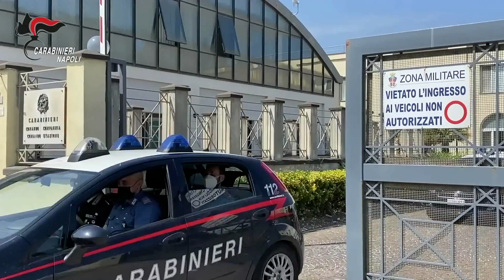Castellammare di Stabia, i carabinieri presidiano il territorio: controlli e sequestri di droga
Castellammare di Stabia, i carabinieri presidiano il territorio: controlli e sequestri di droga. Alto impatto